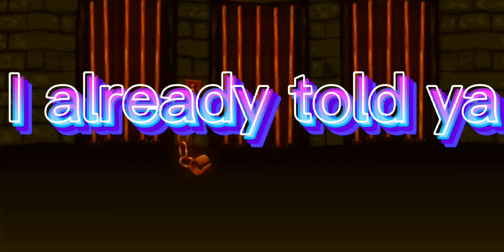MY HEART GOES❤️La di da❤️(SONG BY BECKY HILLS & TOPIC)